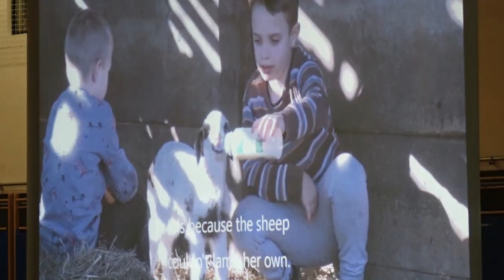Erasmus projekt "Čitaj da ne ostaneš bez riječi" - mobilnost Hrvatska - 011223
U sklopu Erasmus+ projekta "Čitaj da ne ostaneš bez riječi" OŠ Sveti Petar Orehovec ugostila je škole iz Grčke, Italije, Njemačke, Poljske i Španjolske. U ovom videu je prikaz aktivnosti posljednjeg dana mobilnosti - 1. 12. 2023.